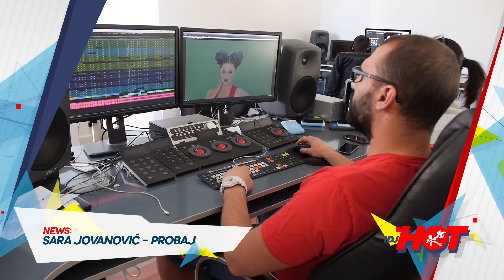IDJHOT #43 / 22.04.2016. Powered By BigPizza®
Powered by: Big Pizza
Besplatna dostava: 066/441-441

Prva muzička internet emisija na Balkanu! IDJHot prati sva najnovija dešavanja na muzičkoj sceni Balkana. Gledaćete IDJHot svakog petka samo na IDJVideos.TV kanalu.

MC Stojan feat. Mia Borisavljević - Samo Me Ljubi / IDJMillion [IDJHOT #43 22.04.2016.]